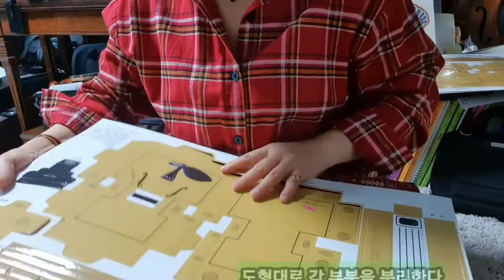유아음악교구/ 모의 바이올린과 활 /3세~7세 바이올린 입문/엄마랑 아가랑 함께 만드는 종이 바이올린 /Hoon's Violin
3세-7세바이올린입문
Hoon's Violin
엄마랑 아가랑 함께 만드는 종이바이올린과 활

#1/16, 1/10, 1/8,사이즈 바이올린으로  처음 시작 하는 유아들에게  선 학습으로  사용 할수있는 모의 바이올린과
모의활  만들기 소개입니다

악기가 마치 신체 일부분처럼
밀착시키며
올바른 자세로 악기 홀딩법과 활쓰기,리듬훈련으로 사용하기 좋은 교구입니다

한국 재능개발연구회
선구자  이신 김훈선생님께서
개발 하신  Hoon's violin  Kit

설명과 구입처
블로그명 네이버 "생활 속의 음악"

긴 영상 끝까지 보아주신 구독자님
큰 사랑입니다
감사합니다

한해 잘 마감하는 행복한
12월 되십시요~~🎻🎵💕

허인숙음악예향
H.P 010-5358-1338